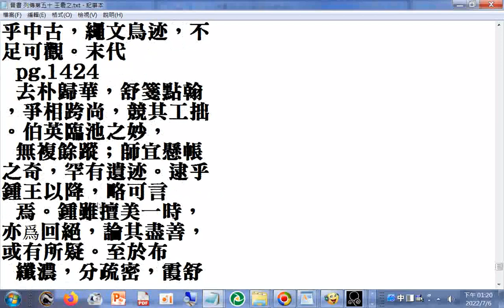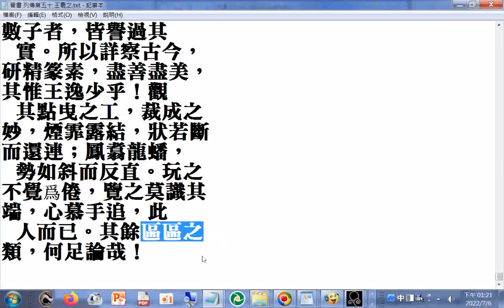列傳第五十 尤善隸書，爲古今之冠，論者稱其筆勢，以爲飄若浮雲，矯若驚龍。深爲從伯敦、導所器重+師尊師母真傳妙道歌